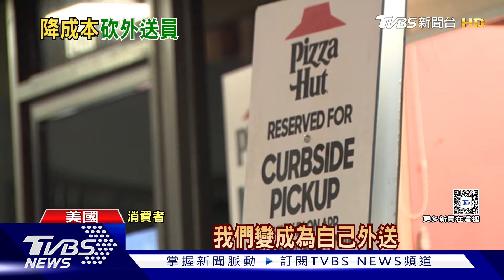最低時薪明年起調漲 加州「必勝客」裁1200外送員｜TVBS新聞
美國加州明年起，基本工資將調漲，其中速食業時薪調高到20美元，加州必勝客開出第一槍，裁撤多達1200名外送員。加州麥當勞和墨西哥速食連鎖店也說，為了反應成本，加州分店的售價準備調漲。